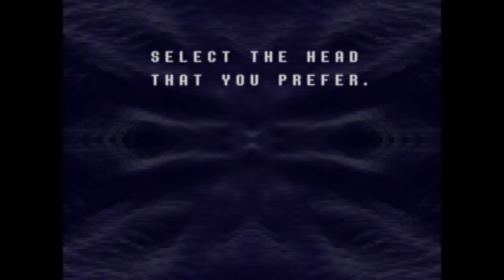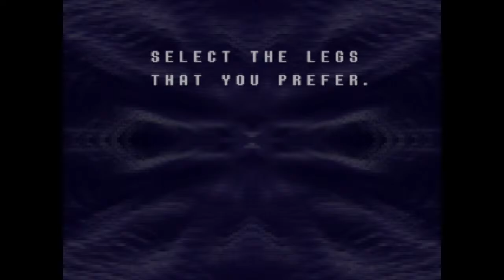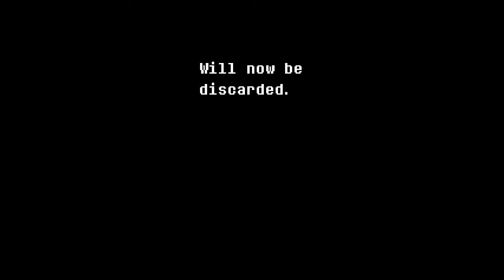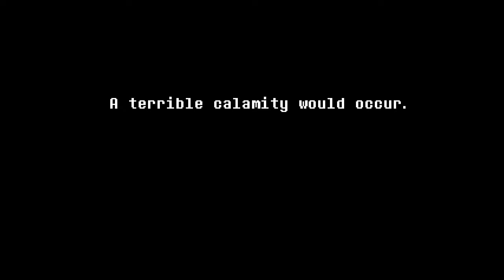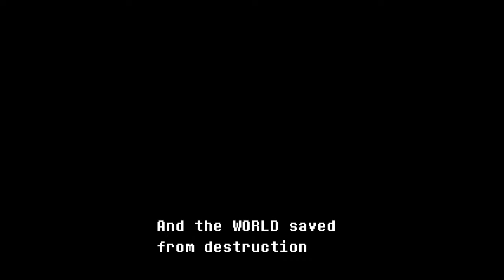Playing Deltraune Chapter 1 with Friends ~!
We do the Deltrarune thing, but from the beggining ! Dubbed !
(fun, perhaps?)